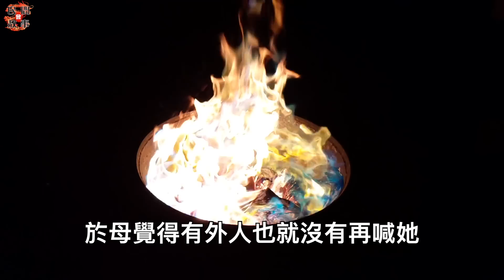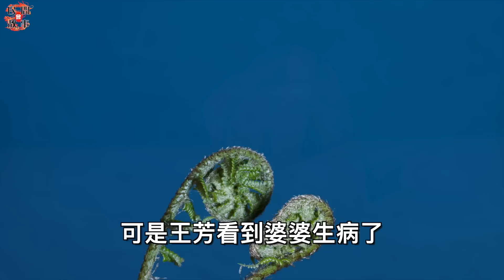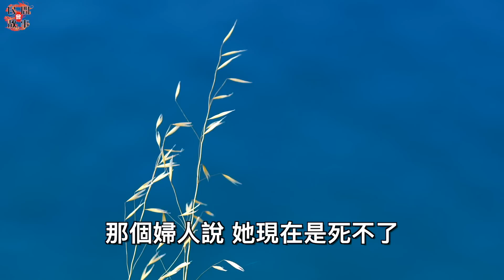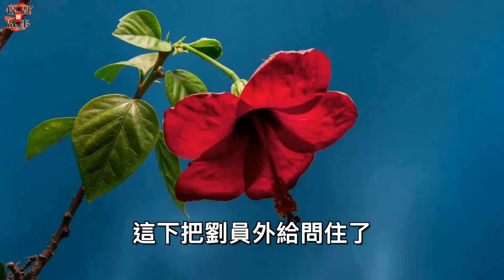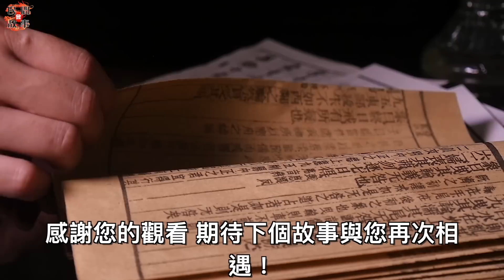兒媳竟然將婆婆賣給了老漢！兒子找到她後，卻說：我給你換個年輕的！ ｜民間故事會